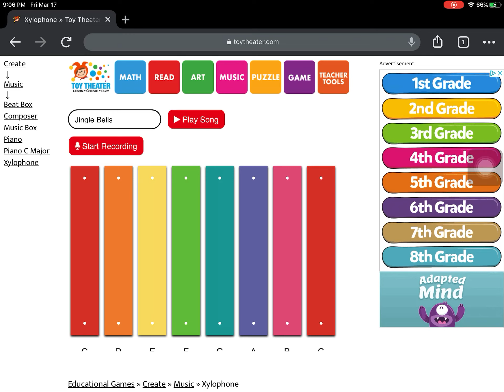Mijuku Dreamer Xylophone Tutorial Aqours